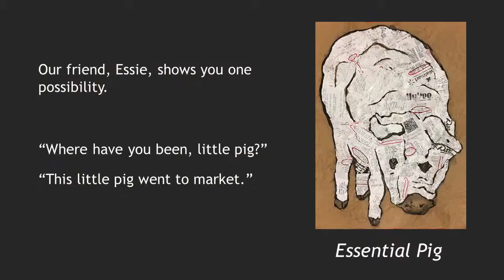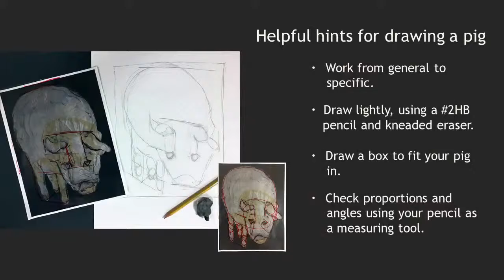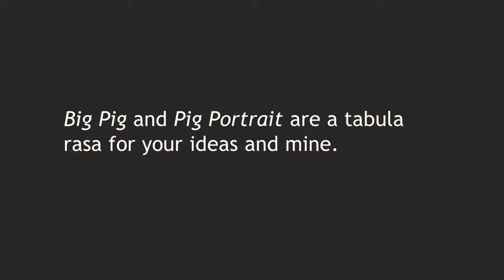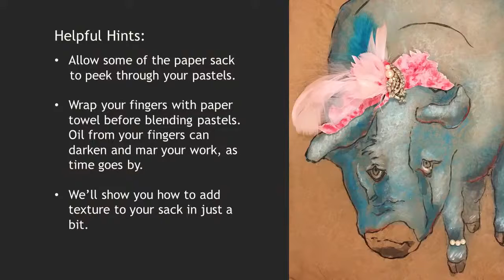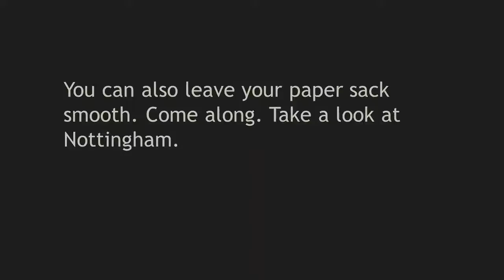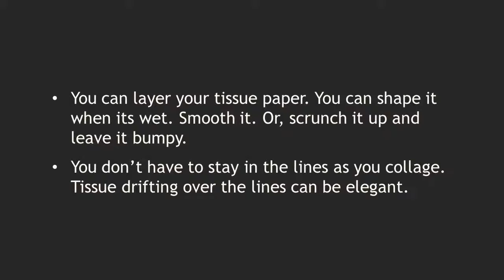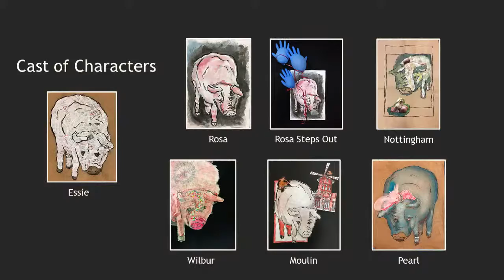ArtLab - A Pig For All Seasons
Check out the Mulvane Art Museum and ArtLab!